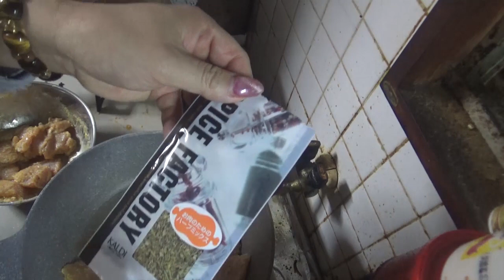鶏むねのピカタ作ろ☆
あっちゃん☆ストア（SUZURI）